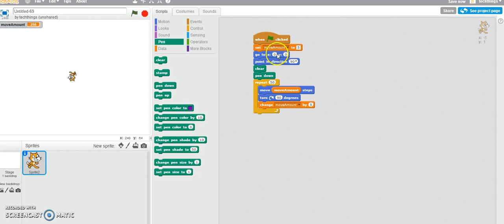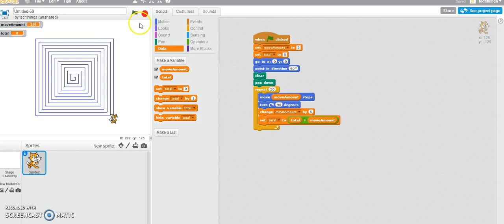Using an accumulator to keep track of the number of steps Scratch takes in a geometry program.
Accumulator variables can be used to keep track of values.  The notation is: accumulator = accumulator + amount
In this program, an accumulator is used to keep track of the number of steps Scratch moves as it draws a Square Spiral on the screen.
This video accompanies a blog explaining the benefits of coding to enhance understanding of math ideas.

By: Lisa Floyd
@lisaannefloyd on Twitter